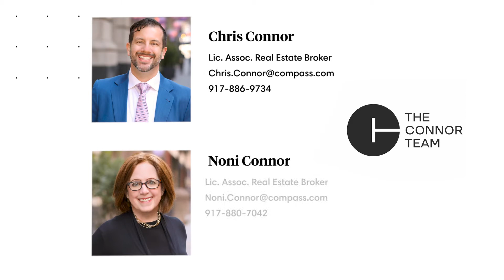201 West 70th Street, Apt 10C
Stunningly renovated two bedroom / one and a half bath home located in One Sherman Square (201 West 70th Street). Fully renovated kitchen with waterfall marble counters, built-in double convection & microwave ovens, stainless steel appliances, renovated tiled half bath with washer dryer, king sized primary bedroom featuring a massive custom built walk-in closet and en suite bathroom with Porcelanosa tile and custom glass shower enclosure. One Sherman Square is a full service building featuring a full time doorman & concierge, stunning roof deck with helicopter views of the city in every direction, landscaped garden courtyard, a semi circular driveway, gym and laundry in the basement and a garage on premises.